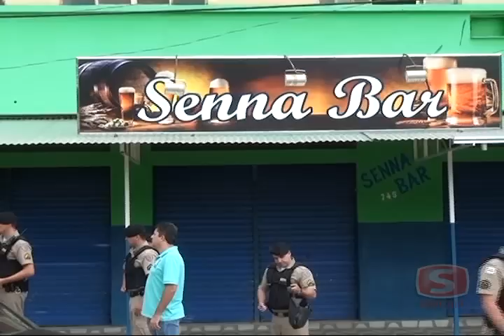Tentiva de homicídio xvid